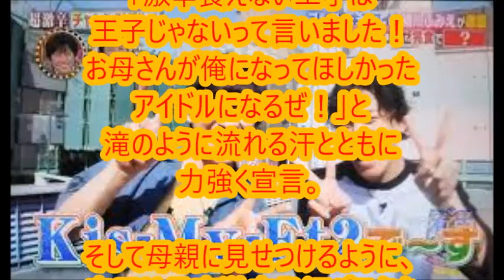「有吉ゼミSP」【キスマイ宮田】激辛パスタ完食に挑んだがスタジオは大爆笑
キスマイ宮田、母親が激怒「こんなことをさせるためにジャニーズに…」